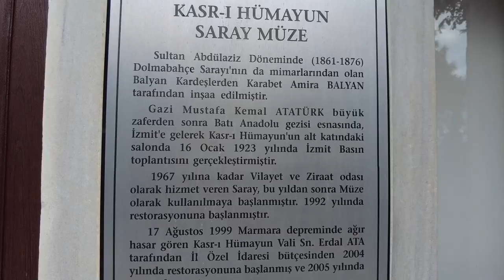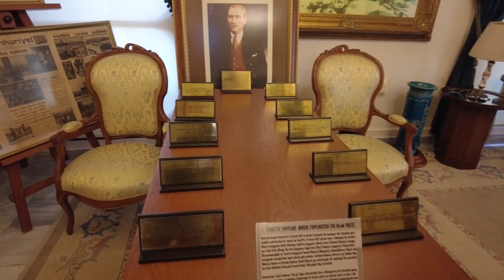ATATÜRK’ÜN İZMİT BASIN TOPLANTISI